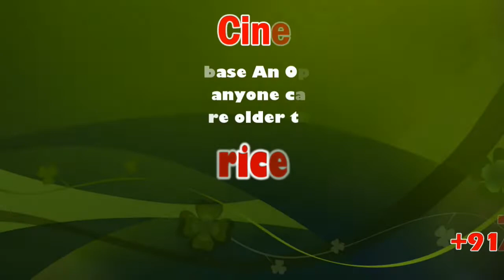Special grievance camp | Sellur K.Raju |sicp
Sellur K. Raju is an Indian politician and incumbent Member of the Tamil Nadu legislative assembly for the Madurai West constituency since 2011. He represents the AIADMK party. This was his first election and he won by securing 59 percentage of vote in Madurai west Constituency.

மதுரை மாநகராட்சி வடக்கு சட்டமன்ற தொகுதி செல்லூரில் நடைபெற்ற சிறப்பு குறைதீர்க்கும் முகாமில் ரூ.16.72 லட்சம் மதிப்பிலான நலத்திட்ட உதவிகளை கூட்டுறவுத் துறை அமைச்சர் கே.ராஜீ அவர்கள் வழங்கினார்.

மதுரை மாநகராட்சி வடக்கு சட்டமன்ற தொகுதிக்கு உட்பட்ட செல்லூரில் நடைபெற்ற பொதுமக்கள் சிறப்பு குறைதீர்க்கும் முகாம் மற்றும் நலத்திட்ட உதவிகள் வழங்கும் விழாவில் மாவட்ட ஆட்சித் தலைவர் வினய், ஆணையாளர் விசாகன் ஆகியோர் முன்னிலையில் வடக்கு சட்டமன்ற உறுப்பினர் ராஜன் செல்லப்பா அவர்கள் தலைமையில்  கூட்டுறவுத்துறை அமைச்சர் கே.ராஜீ அவர்கள் இன்று  பொதுமக்களிடமிருந்து மனுக்களையும், பயனாளிகளுக்கு நலத்திட்ட உதவிகளையும் வழங்கினர்.

இறுதியில் மாற்றுத் திறனாளி உதவித் தொகையாக 26 பயனாளிகளுக்கு ரூ. 3,12,000மும், முதியோர் உதவித் தொகையாக 46 பயனாளிகளுக்கு ரூ.5,52,000மும், இந்திரா காந்தி தேசிய விதவை உதவித் தொகையாக 13 பயனாளிகளுக்கு  ரூ.1,56,000மும், விதவை உதவித் தொகையாக 3 பயனாளிகளுக்கு ரூ.36000மும், கணவனால் கைவிடப்பட்ட உதவித் தொகையாக 12 பயனாளிகளுக்கு ரூ.1,44,000மும், முதிர்கன்னி உதவித் தொகையாக ரூ.12,000மும், நலிந்தோர் உதவித் தொகை 23 பயனாளிகளுக்கு ரூ.4,60,000 மும் என மொத்தம் ரூ.16,72,000 மதிப்பிலான நலத்திட்ட உதவிகளை அமைச்சர் அவர்கள் வழங்கினார்.